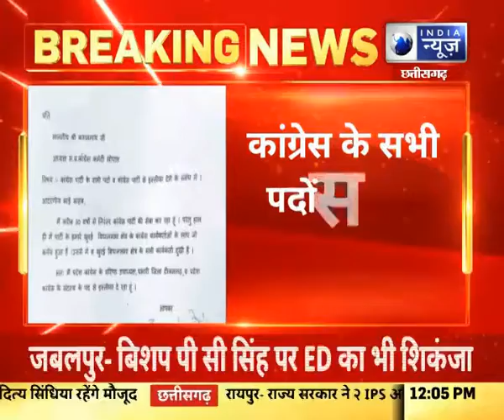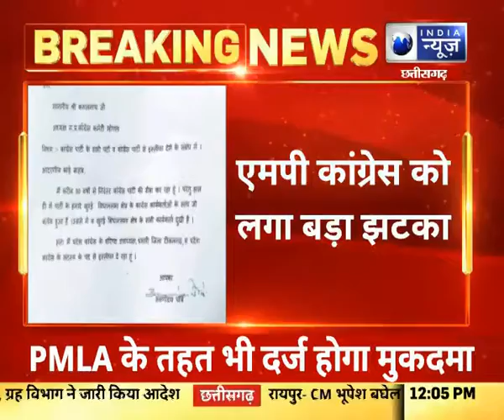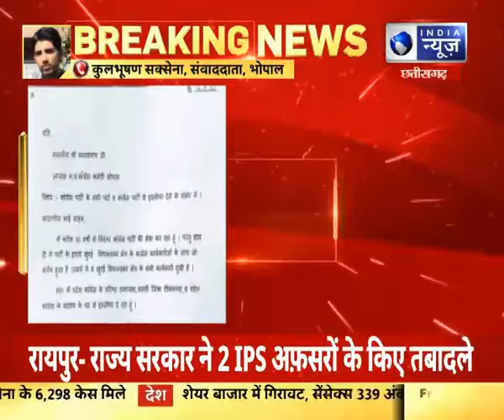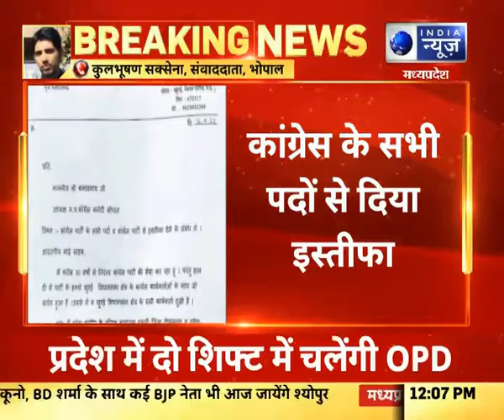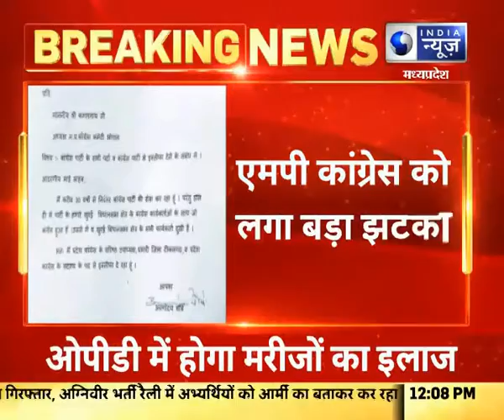MP Congress को लगा बड़ा झटका...अरुणोदय चौबे ने छोड़ा कांग्रेस